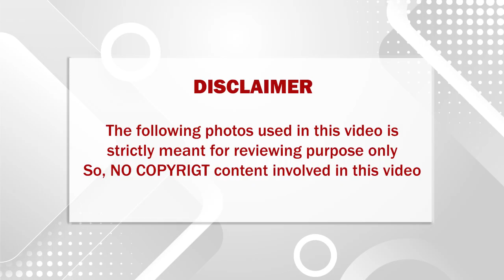41 வயது நடிகையுடன் இரண்டாம் திருமணத்திற்கு தயாரான பிரபல இளம் நடிகர்